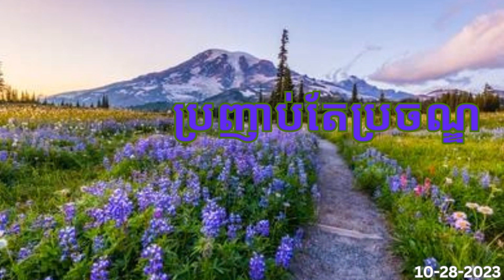ប្រញាប់តែប្រចណ្ឌ Audio Khmer karaoke Songs Pronhab Te Prochan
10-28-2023 ប្រញាប់តែប្រចណ្ឌ Audio Khmer karaoke Songs Pronhab Te Prochan.Khmer Karaoke old song, sinn sisamouth, Please don’t complains I am not a professional singer. I like to enjoy singing for fun and make YOUTUBE videos and I like to share to all friends, Families who are enjoy watching and listening to khmer oldies music. My channel you''ll find the most popular khmer oldies songs that I  grew up listening to as kid. My favorite singer are Sin Sisamouth, Ros Sereyosthea, Pen Ron. There is singing and dancing.